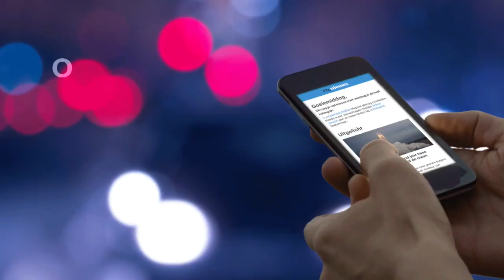Rutte: 'We stellen Rusland aansprakelijk voor neerhalen MH17' - RTL NIEUWS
Nederland en Australië stellen Rusland aansprakelijk voor het neerhalen van MH17. Het kabinet hoopt zo af te dwingen dat Rusland mee gaat werken aan het onderzoek.